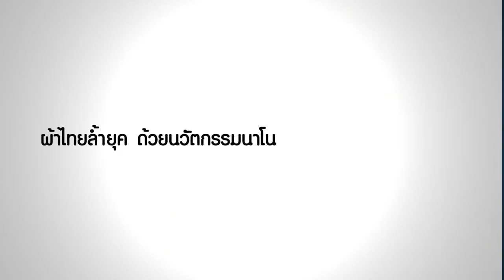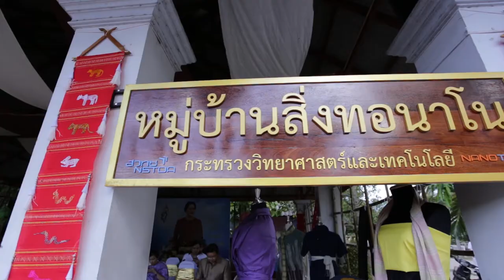ว้าววิทย์ช่วยเศรษฐกิจชาติ ตอน ผ้าไทยล้ำยุค ด้วยนวัตกรรมนาโน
ชุมชนบ้านหนองเงือก อ.ป่าซาง จ.ลำพูน ได้เข้าร่วมโครงการ สร้างผู้นำถ่ายทอดองค์ความรู้ด้านนาโนเทคโนโลยี กับ สวทช. เพื่อแก้ปัญหาผ้าฝ้ายที่แข็งกระด้าง ให้นุ่มลื่น ช่วยป้องกันสีซีดจาง ซึ่งเป็นการเพิ่มมูลค่าให้กับผลิตภัณฑ์ผ้าทอพื้นเมือง และชาวบ้านได้ส่งผ้าฝ้ายทอจำนวนมาก มาเคลือบเพิ่มคุณสมบัตินาโน ที่โรงงานต้นแบบสิ่งทอนาโน ของศูนย์นาโนเทค ให้เป็นผ้าฝ้ายที่มีคุณสมบัติพิเศษ ทั้งสะท้อนน้ำ กันยูวี ป้องกันสีซีดจาง และเนื้อผ้านุ่มลื่นขึ้น ช่วยแก้ไขปัญหาผ้าฝ้ายได้อย่างตรงจุด

ปัจจุบัน ชาวบ้านในหมู่บ้านหนองเงือก นำองค์ความรู้มาประยุกต์ และสร้างผลิตภัณฑ์นาโน ที่หลากหลาย ช่วยสร้างรายได้ให้กับชุมชนได้เป็นอย่างดี จนได้รับการประกาศให้เป็น หมู่บ้านสิ่งทอนาโนแห่งแรกของประเทศไทย